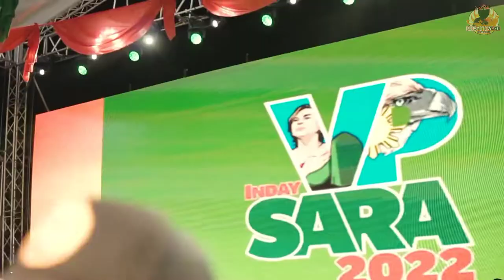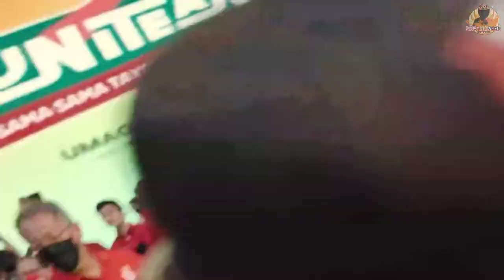Uniteam BBM-SARA Grand Rally Ilagan City,Isabela👊